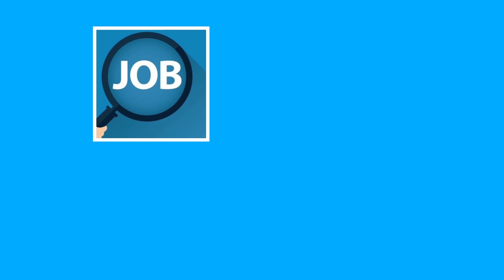招聘保安員 20220602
招聘保安員專區: 4️⃣

誠意邀請各保安從業員加入以下招聘保安員專區廣告群組:

02-06-22